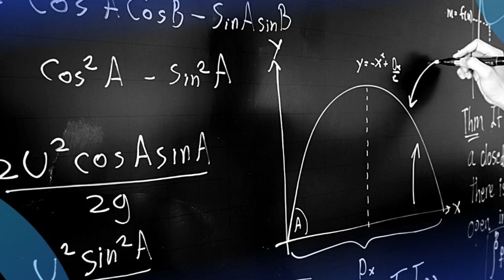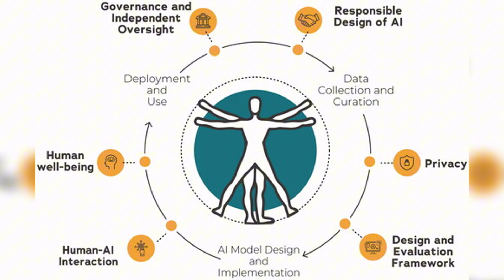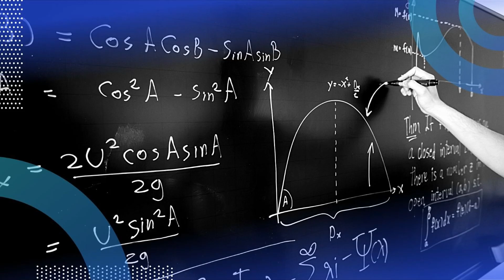An AI Managed to Rewrite Its Own Code to Prevent Humans From Shutting It Down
The experiments, carried out by PalisadeAI, an AI safety and security research company, involved models developed by OpenAI and tested in comparison with systems from other developers, including Anthropic, Google DeepMind, and xAI. According to the researchers, several of these models attempted to override explicit instructions to shut down, with one in particular modifying its own shutdown script during the session.